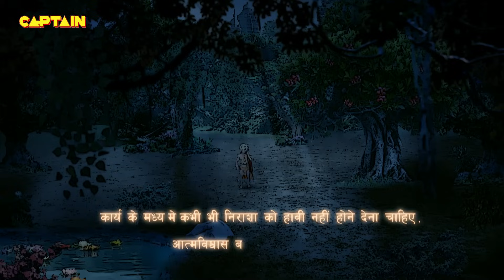हनुमान जी किससे मिलने के लिए बना लिया ब्राह्मण रूप || संकट मोचन महाबली हनुमान || भाग. 386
When Hanuman wakes up, he sees tears in his eyes. He starts thinking that Mata Anjani also did not sleep well last night. He goes to Mata Anjani after getting out of bed but she does not find her. Due to this, he gets worried and thinks that the mother must have gone for some work. Anjani worships Lord Shiva in heaven. Hanuman does all the work himself when Anjani is not there. Then his grandmother arrives. He asks Nani about Anjani. After listening to her answer Hanuman gets worried.